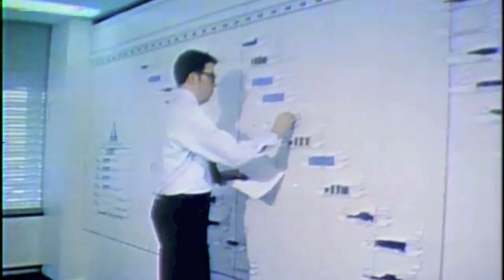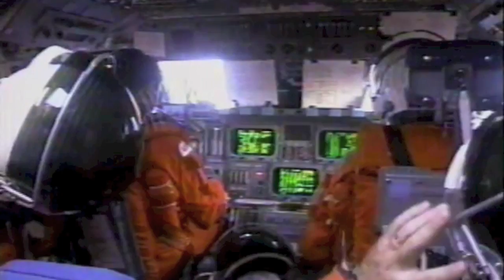Space Shuttle (The Donkeys -- Lower The Heavens music video)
A tribute to the Space Shuttle and the men and women of the US space program! Also sweet music.